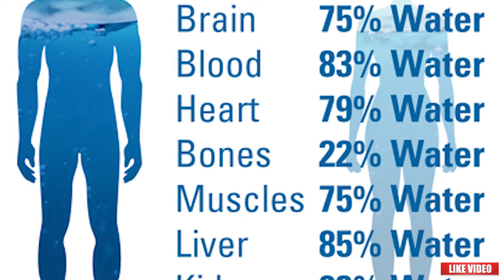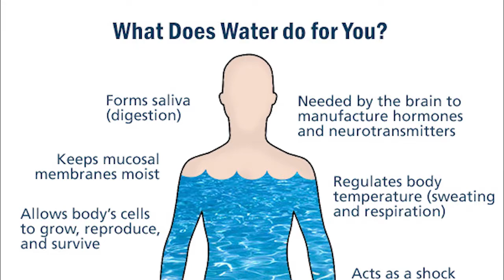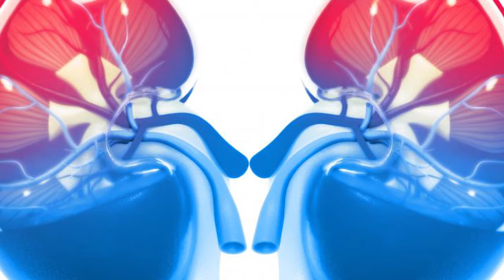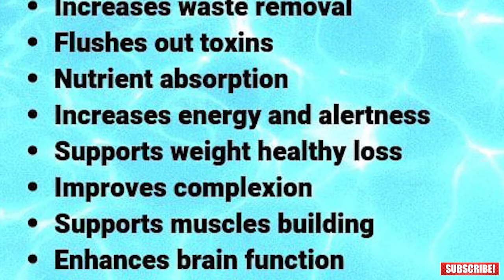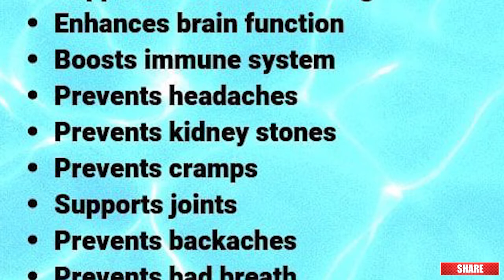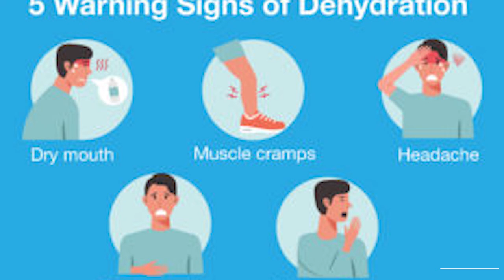Water benefits on health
Water is essential for life and provides several health benefits:

Hydrates the body: Water is essential for hydration, as it helps regulate body temperature and maintain bodily functions.

Supports weight loss: Drinking water can help control appetite and increase feelings of fullness, leading to weight loss.

Supports digestion: Water helps break down food and move waste through the digestive system.

Supports physical performance: Dehydration can impair physical performance, so drinking enough water is important for maintaining energy levels during physical activity.

Supports skin health: Drinking enough water can help keep skin looking healthy and youthful.

Supports kidney function: Water helps flush out waste and toxins from the kidneys.

Supports heart health: Drinking enough water can help regulate blood pressure and reduce the risk of heart disease.

It's recommended to drink at least 8 glasses of water per day to maintain good health, although individual needs may vary depending on factors such as age, activity level, and climate.